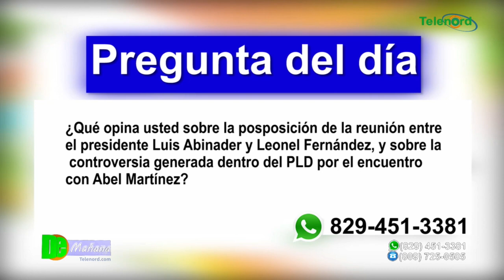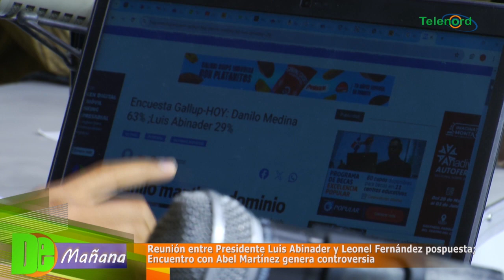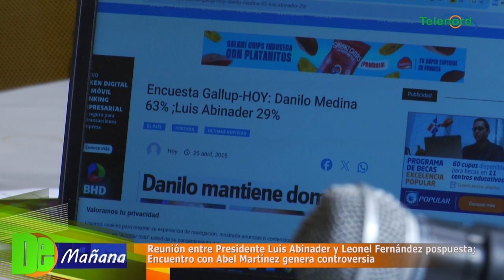Encuentro de Luis Abinader y Abel Martínez genera controversia